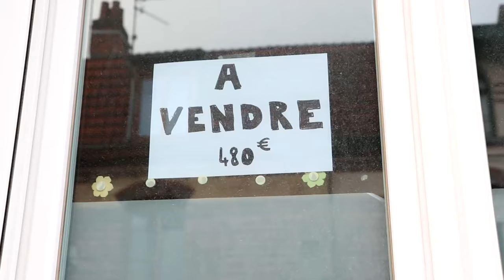MON PÈRE VIDE MA CHAMBRE ! QUI VEUT NOUS VIRER ? [SKETCH HUMOUR]